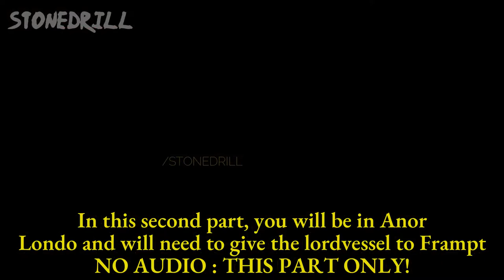DARK SOULS REMASTERED Full Gameplay Part II - Dark Souls Guide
DARK SOULS REMASTERED Full Gameplay Part II - Dark Souls Guide. dark souls full gameplay no commentary : This is the mid-game walkthrough gameplay after placing the lordvessel in Firelink Altar. You can do a glitch to skip the four lords as Frampt or Kaathe (only appears if you killed the four kings without placing lordvessel with Frampt) has commanded you to kill them. All you need is the DLC, Artorias of the Abyss, if you don't have it, you can't do the glitch, but Dark Souls Remastered has this DLC or you can buy it. Dark souls gameplay part 2 : You need to enter the DLC by killing the hydra in Darkroot Basin. Kill the gold golem then talk to Dusk of Oolacile after you killed the hydra and get the broken pendant in Duke's Archives from a crystal golem then go back to to place where you killed the gold crystal golem.